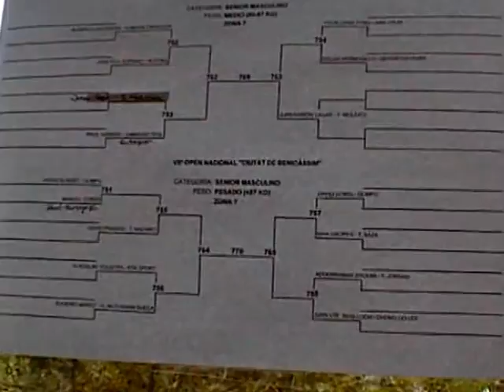Jordi -Almookwan Algemesi